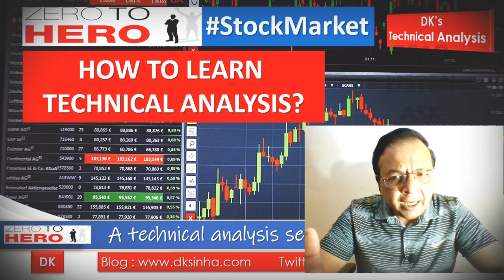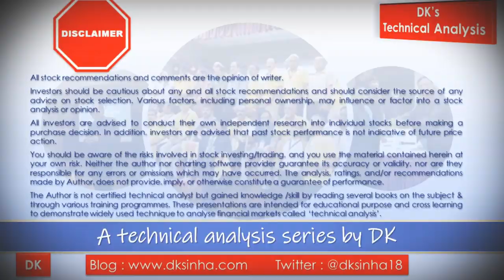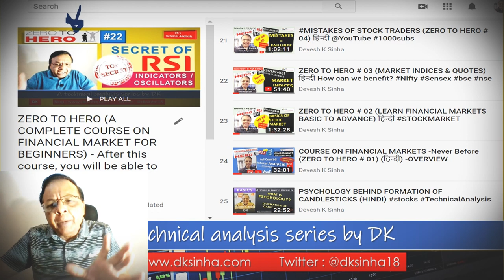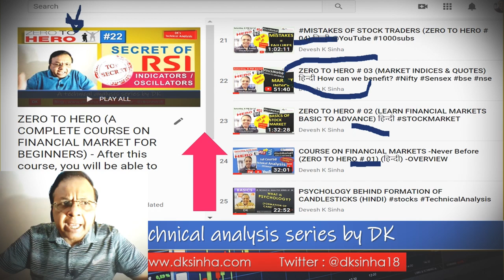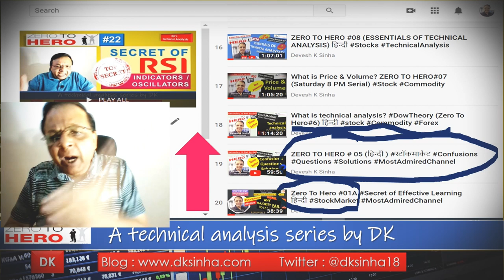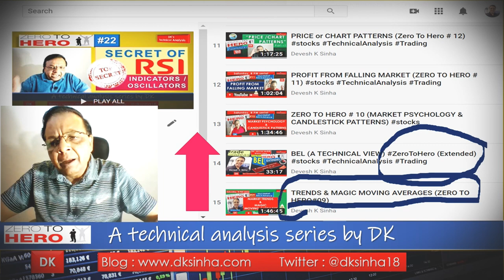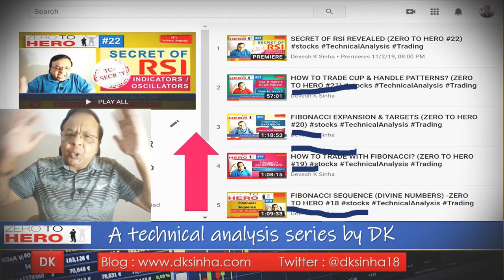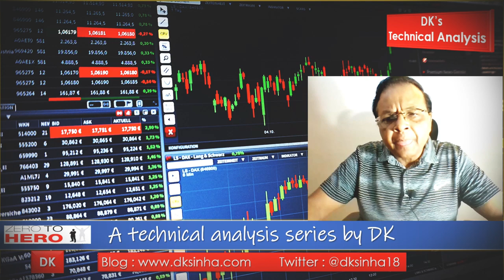Master Technical Analysis: From Zero to Hero | DK Sinha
D K Sinha's Zero To Hero is a complete technical analysis course for beginners in share market with technical analysis tutorial videos on every topics you need to learn as beginners in the stock market covering basics to advanace level in technical analysis.